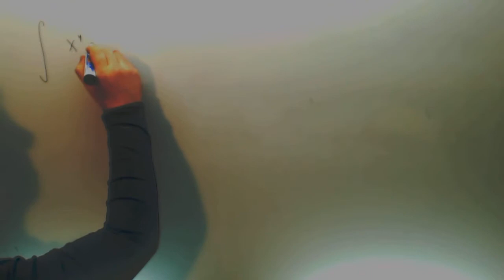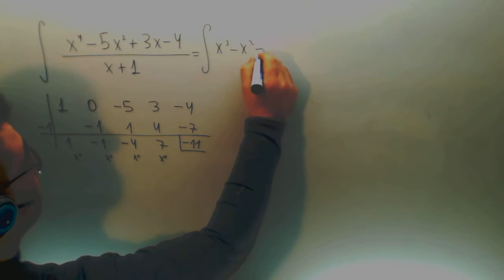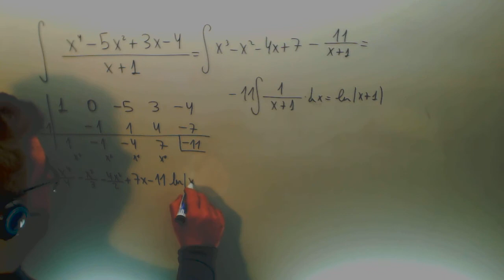Integral funcion racional simple Matematicas 2º Bachillerato Academia Usero Estepona